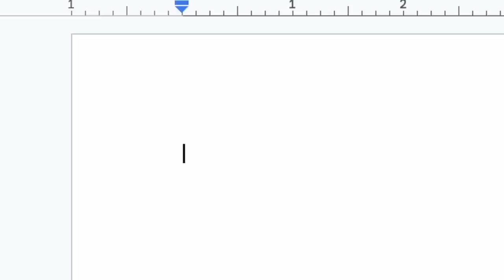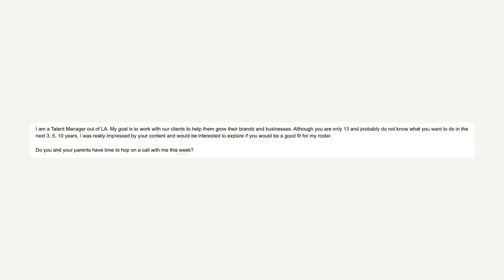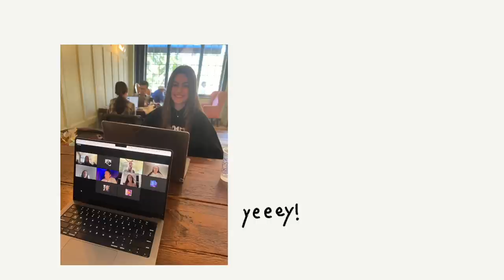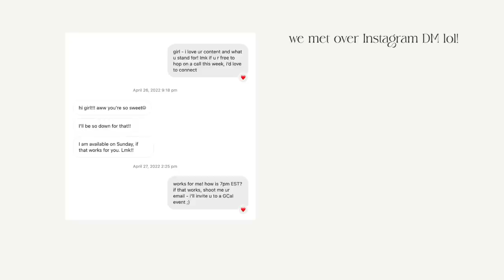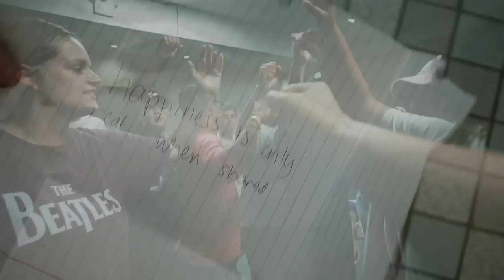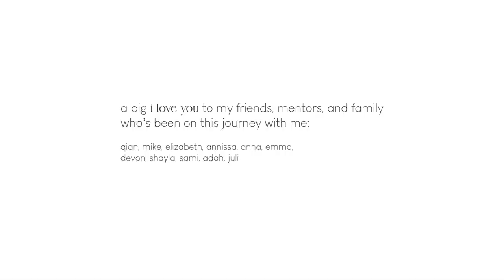youtube fame made me lonely in high school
happiness is only real when shared